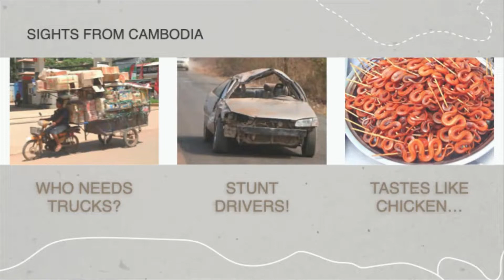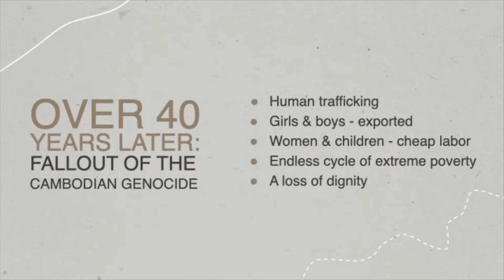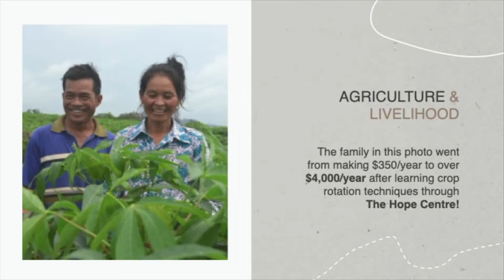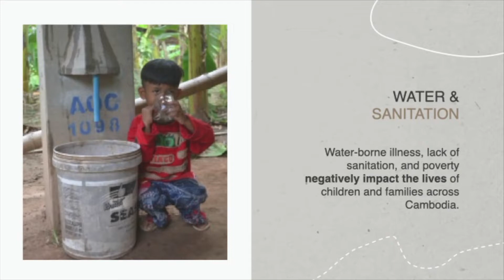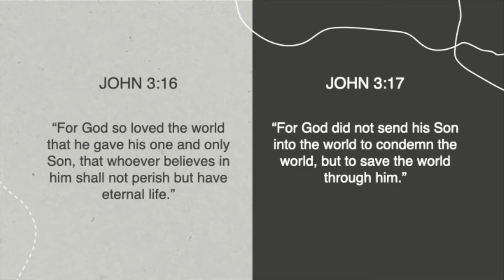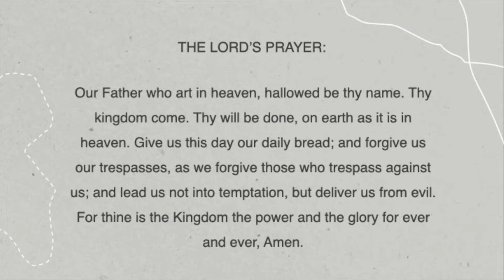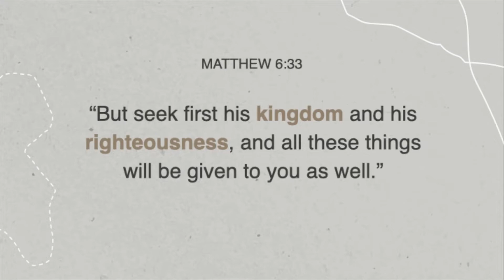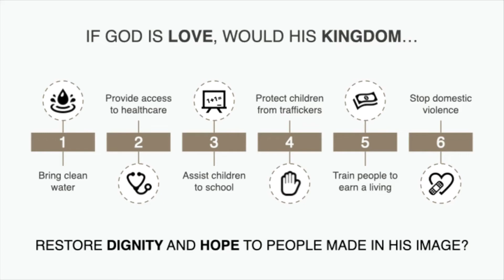Kingdom Builders | Noel Hutchinson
This week Noel Hutchinson (PORTICO Kingdom Builder partners) give us an update from their ministry in Cambodia as well as encourage us to pursue the mission of the church here in Mississauga.

Watch this video, broadcasted from the Mississauga campus, to hear an inspiring message from our Kingdom Builder partners.

If you said YES to Jesus for the first time, let us know at PORTICO.cc/yes, so we can journey alongside you.